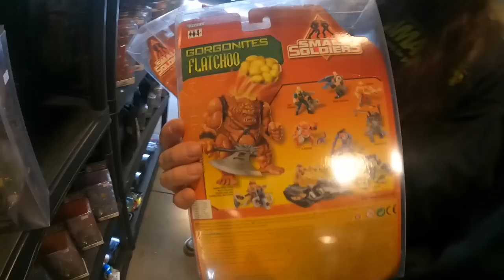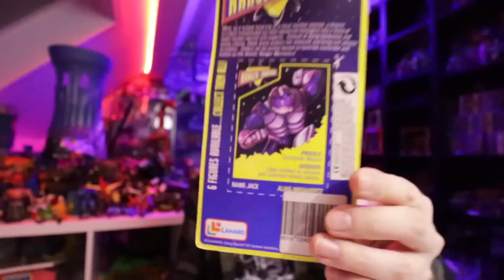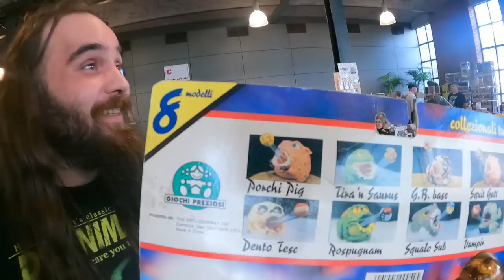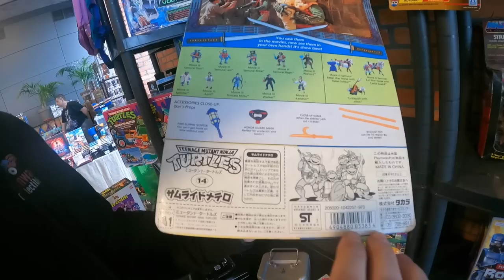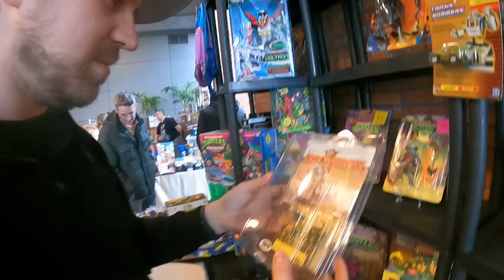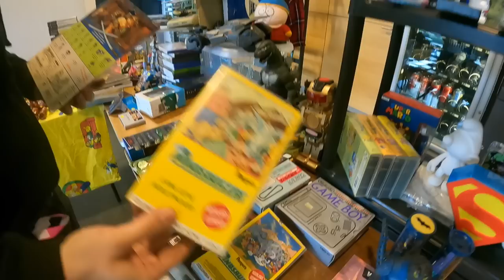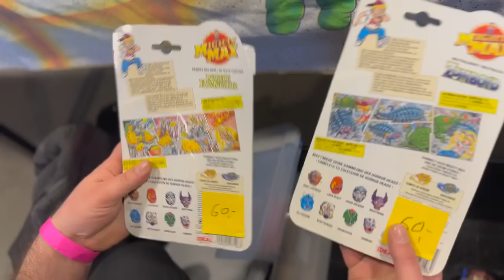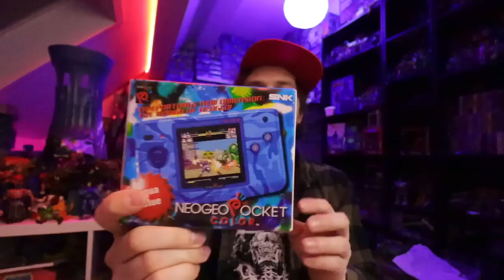Buying back childhood toys at Glitchmania! Toy Hunting for TMNT, Mighty Max, MOTU, Knock Off Toys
Mighty Matthi & I visit the second edition of Glitchmania in Herzele Belgium for some toy hunting. A convention that focusses on vintage retro games and toys.

Check out my friends: Grecofabulous, Not Another Retro Channel, Empiretoys1138, Retro Rick, Laura Legends, NEScommando, Pixel Game Squad, Sprooch Game Hunting, ...

I'm a fan of: The Game Chasers, Toy Galaxy, Pixel Dan, Retroblasting, Gamedave, Gaming Historian, AVGN Cinemassacre, SNESDrunk, Summoning Salt, The toys that made us,  Toy Hunter, Analog Toys...